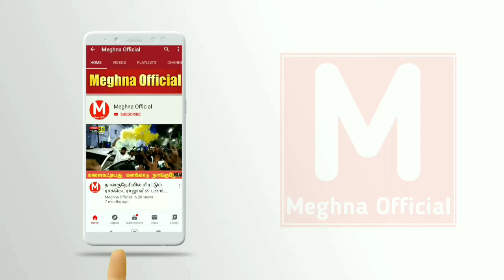நீங்கள் இதை பற்றி யோசித்தது உண்டா ???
காவலர்கள் எங்க தப்பு செஞ்சாலும் ஆயுதப்படை பிரிவுக்கு மாற்றம் செய்யபடுறவங்களுக்கு என்ன தண்டனை பற்றி இந்த வீடியோல பாக்கலாம்